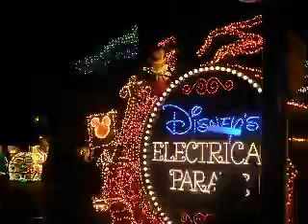Disney's Main Street Electrical Parade - Part 1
Saturday, June 4, 2011, 9 PM performance of Disney's Main Street Electrical Parade in Walt Disney World.  Part one, battery ran out (see also part two).